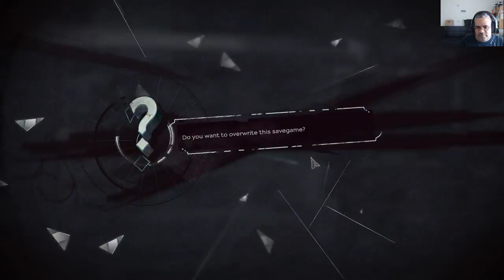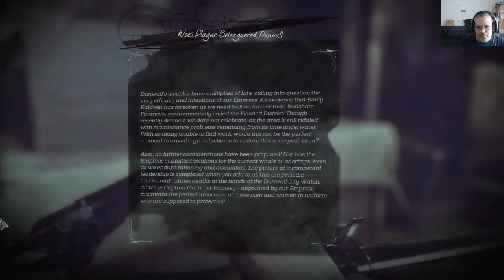Let's Play - Dishonored 2 - The Docks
So I finally got my powers in this video. It was awesome because I really suck at stealth normally but at least powers will give me a chance to survive.